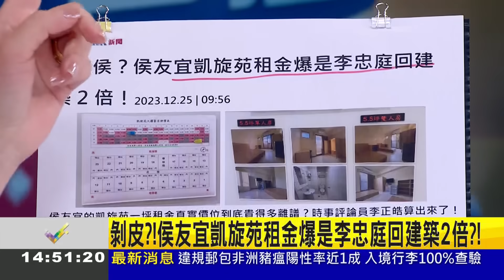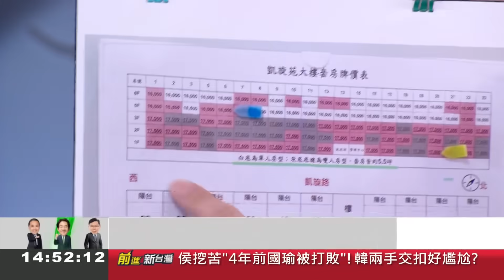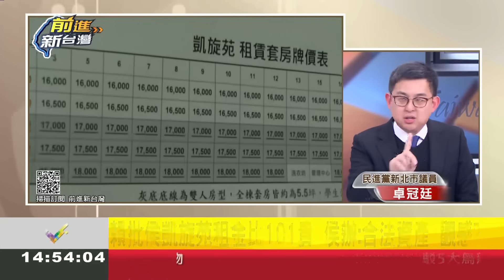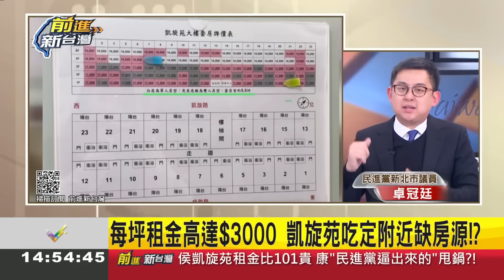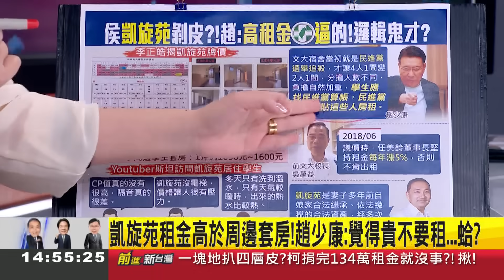侯凱旋苑爆"剝皮"貴桑桑 趙提油救火喊"覺得貴就別租" 推給民進黨喊要補助 錢再進侯口袋？陳東豪:侯有心魔仗合法不低頭 觀感態度有問題│王偊菁主持│【前進新台灣 焦點話題】20231225│三立新聞台